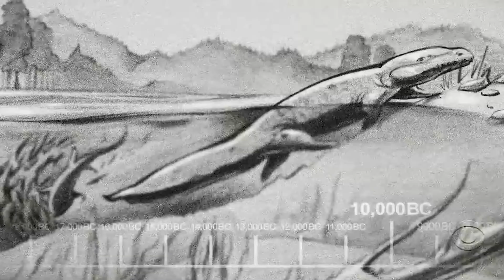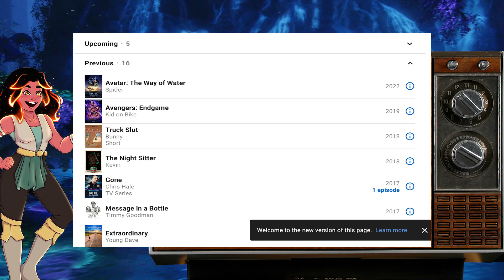Avatar 2 Amazing Spectacle or Boring mess? A Review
I watched Avatar 2 the Way of Water. In Avatar 2 the way of water.
Jake Sully lives with his newfound family formed on the extrasolar moon Pandora. Once a familiar threat returns to finish what was previously started, Jake must work with Neytiri and the army of the Na'vi race to protect their home